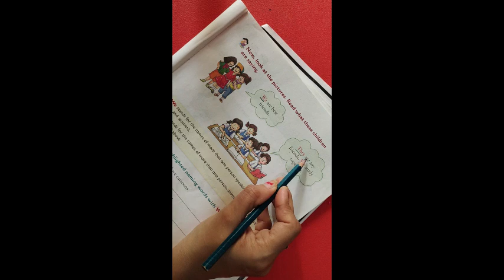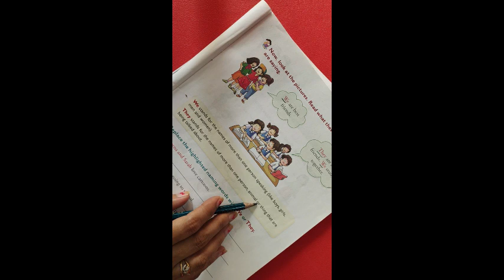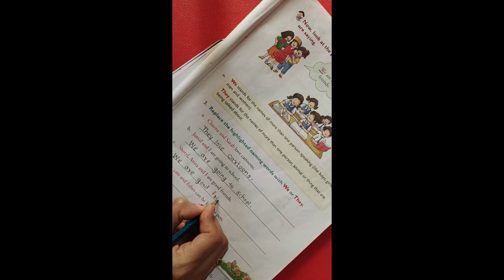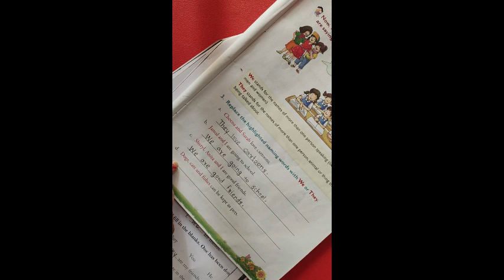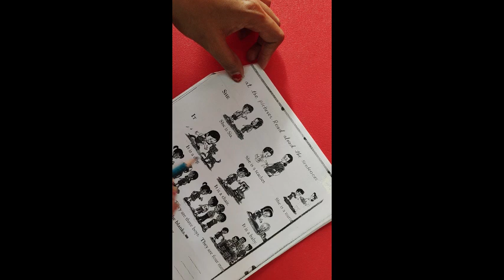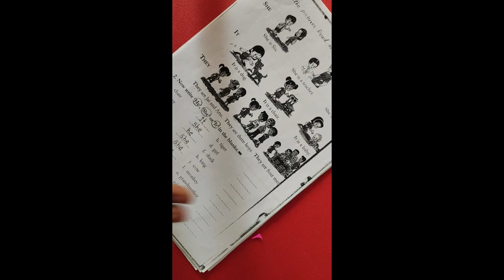pronouns Gram pg no 25